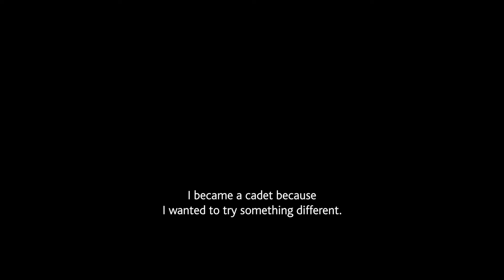Cadets Emma and Christina share why they love maritime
The maritime industry has a lot to offer. Warsash officer cadets Emma and Christina share why they chose maritime, and where they want their careers to go.